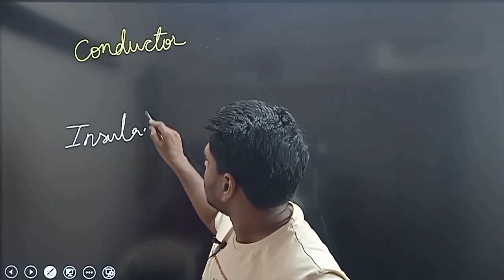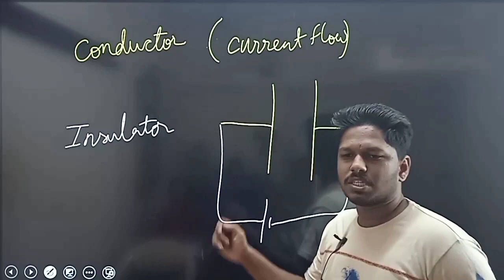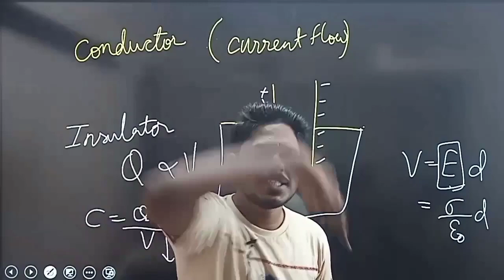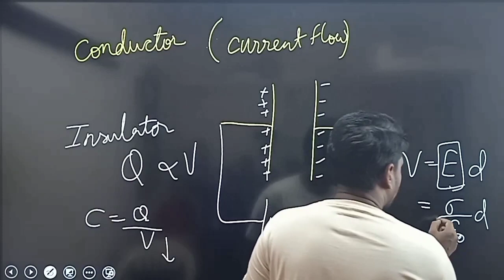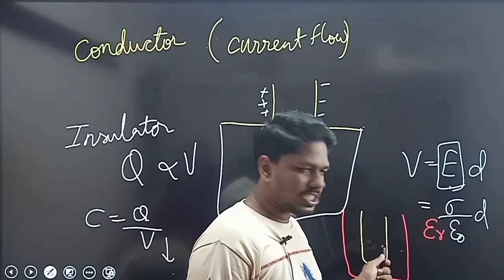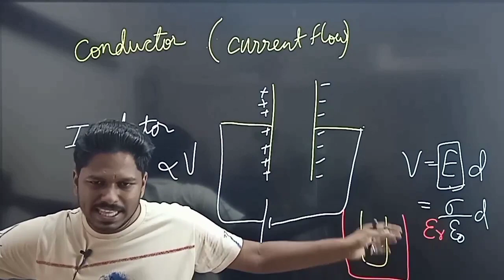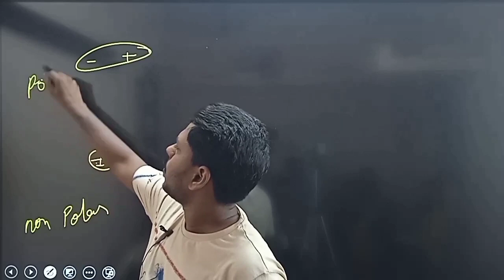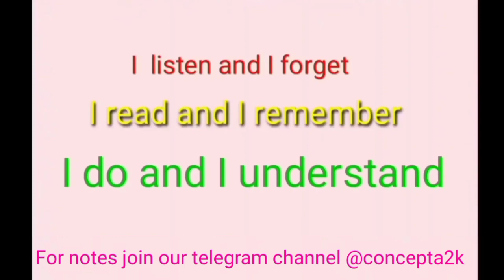31 Conductor, Insulator and dielectric Electrostatic potential & capacitance 12th CBSE and state